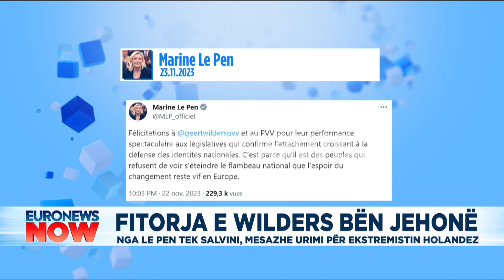Fitorja Wilders bën jehonë! Nga Le Pen tek Salvini, mesazhe urimi për ekstremistin holandez